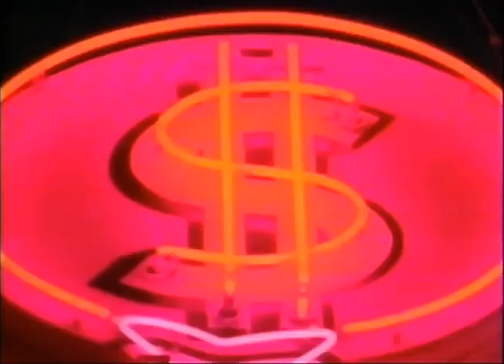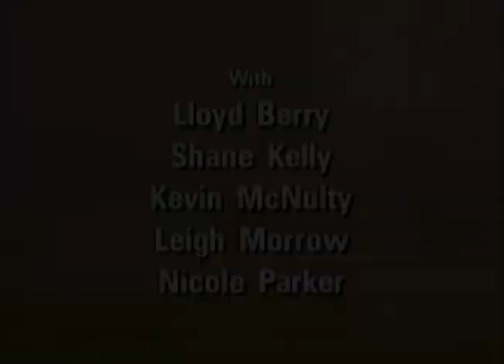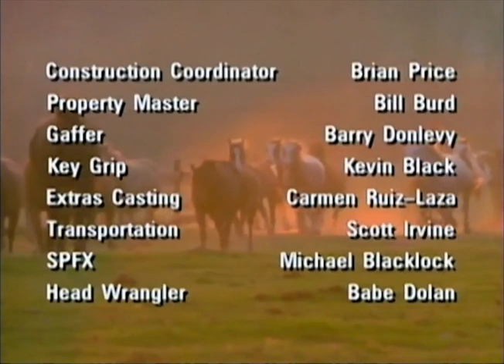Classic TV Theme: Neon Rider (Full Stereo)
Suppose you sent troubled kids to a ranch for a therapeutic change in life styles? Winston Rekert ('Adderly') is a psychologist who works with the police in this 1990 series that ran for five seasons on Canadian tv. The theme song is by Terry Frewer (vocal by Bill Henderson). Two opens plus the end credits.